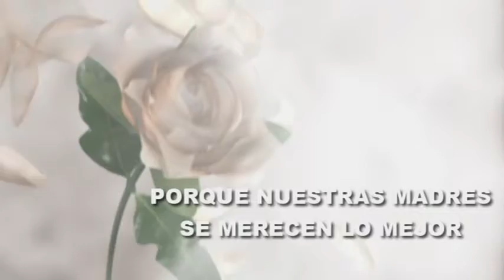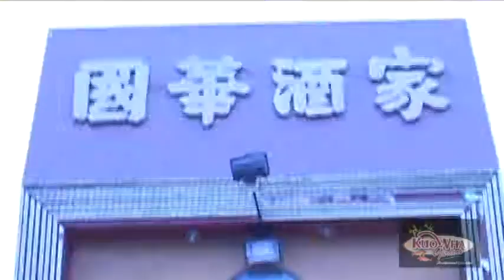Restaurant oriental Kuo Wha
Kuo: Imperio
Wha: Resplandeciente

Te invitamos a conocer el Kuo Wha, lo mejor de la comida Oriental en Lima.

Lugar:
Av. Paseo de la República 5046 Miraflores
Lima, PeruTeléfono:
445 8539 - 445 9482Lun - Jue:
13:00 - 23:00Vie - Sáb:
13:00 - 1:30Dom:
13:00 - 16:00